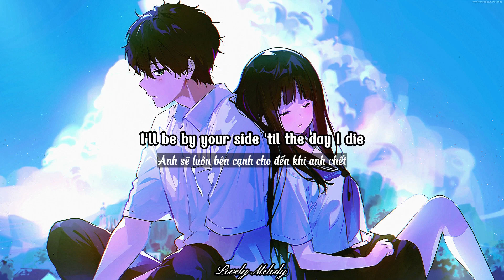I Do - 911 ( Lyrics + Vietsub )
🎶Lyrics & Vietsub: Lovely Melody

My whole world changed from the moment I met you
And it would never be the same
Felt like I knew that I'd always love you
From the moment I heard your name
Everything was perfect, I knew this love is worth it
Our own miracle in the makin'
'Til this world stops turning
I'll still be here waiting and waiting to make that vow that I'll
I'll be by your side, 'til the day I die
I'll be waiting 'til I hear you say I Do
Smiles by the thousands, ya tears have all dried out
'Cos I won't see you cry again
Throw pennies in the fountain, and look at what comes out
Sometimes wishes do come true
Always better than worse, protect you from the hurt
I Do love you, yes I Do love you
I'll be waiting 'til hear you say I Do
'Cuz I love you, love you
We're shining like a diamond, just look at us now
I wanna hear you say I Do

Facebook.com/haidangcr7

Fall in Music is a nonprofit channel for the only purpose of promoting music and artwork and learning english together, if you as an Artist/Producer/Label feels unhappy and would like to have your music/artwork taken down, please contact us via the email  directly before doing anything and we will respectfully delete it immediately.